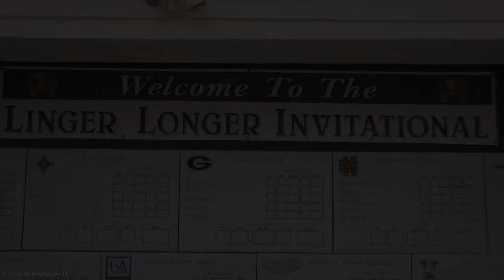Highlights from 2014 LLI: "'Cory's' Last Shot"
All of the birdie and par save highlights from Cory's 1st & final rounds.